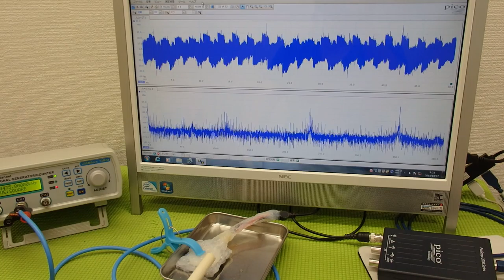音と超音波の組み合わせを利用した超音波制御技術 ultrasonic-labo